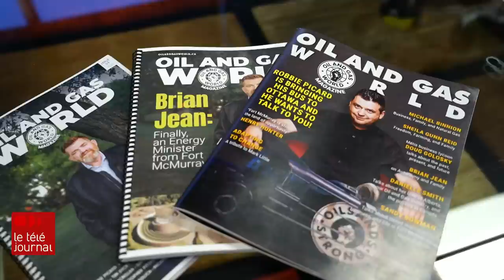Quel avenir pour Fort McMurray?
Malgré les profits records enregistrés par les pétrolières, la ville de Fort McMurray s’enfonce dans un marasme économique. Elisa Serret dresse le portrait d’une ville pétrolière à l’heure de la transition énergétique.